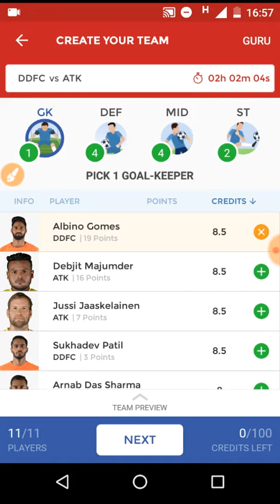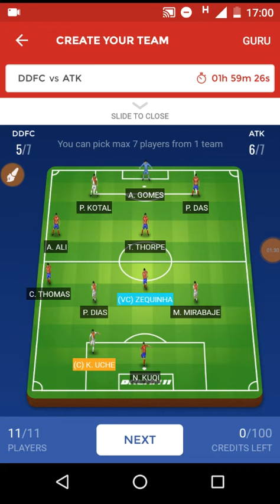DDFC vs ATK Dream 11 TEAM